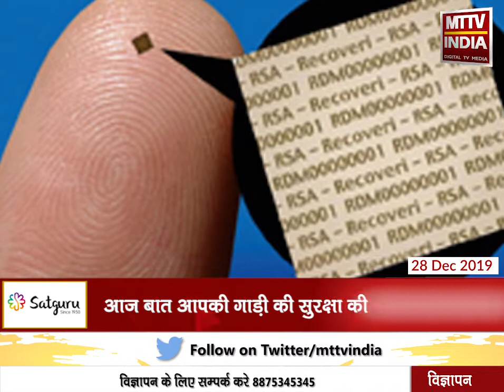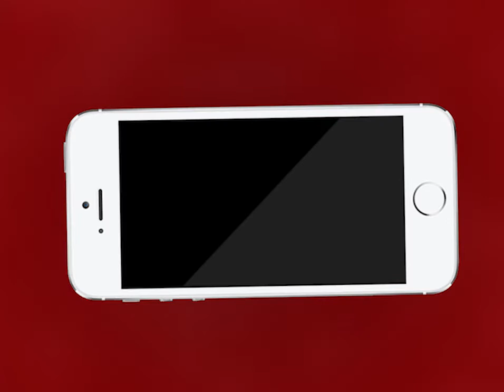AJMER NEWS | आज बात आपकी गाड़ी की सुरक्षा की | MTTV INDIA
आज बात आपकी गाड़ी की सुरक्षा की
हाई सिक्योरिटी नंबर प्लेट लगाने के बावजूद देश में बढ़ रही है वाहन चोरी के मामले
केंद्र सरकार ने गाड़ियों की सुरक्षा बढ़ाने के लिए मोटर वाहन और उसके कल पुर्जों पर माइक्रो नोटिफिकेशन की अधिसूचना जारी की
जानिए आखिर यह माइक्रो डॉट असल में है क्या